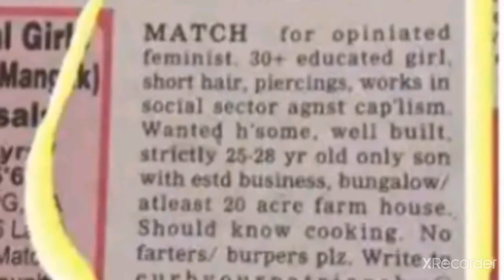Bride's strange demand.दुल्हन की अजीब डिमांड! Indian Marriage. Bridegroom. Vishal Info Research. VIR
bride's strange demand
दुल्हन की अजीब मांग
Indian marriage
bride groom
social media viral post
Bungalow
Farmhouse
Cooking
small hair
Piercing
Capitalism
Feminism
Narivaad